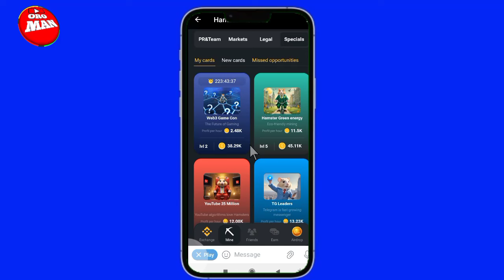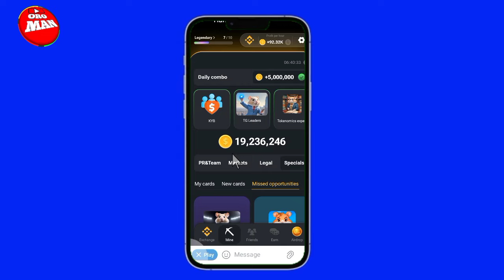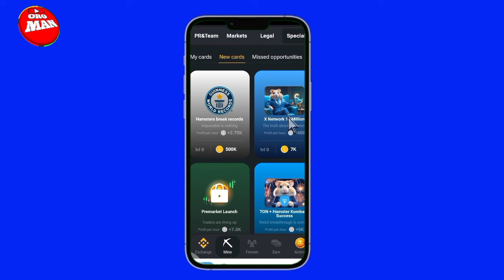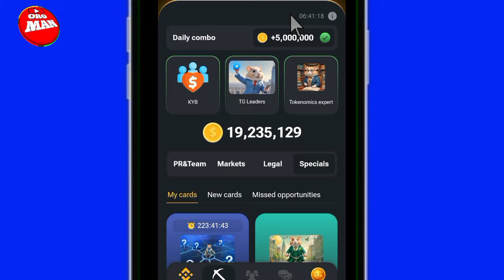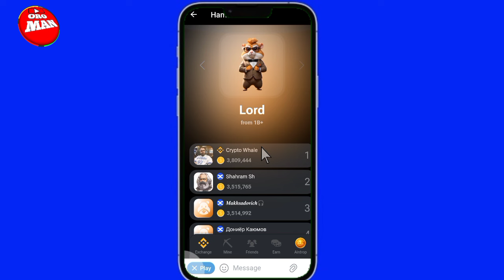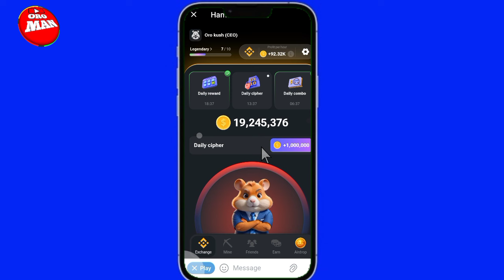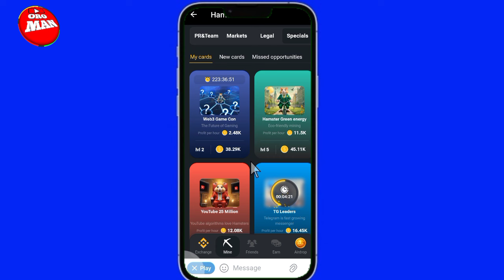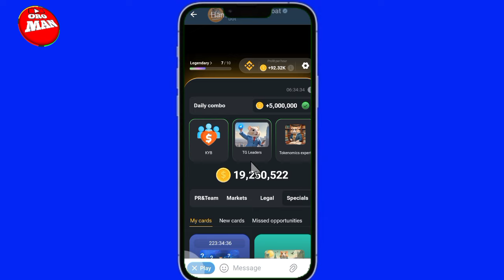Daily compo M5 Hamster Combat July 1 Update coins hamster Combat Least days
ዕለታ Compo M5 Hamster ፍልሚያ ጁላይ 1 የሳንቲሞችን አዘምን የሃምስተር ውጊያ ቢያንስ ቀናት
Daily compo M5 Hamster combat July 1 Update coins hamster Combat day Least Become
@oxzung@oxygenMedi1